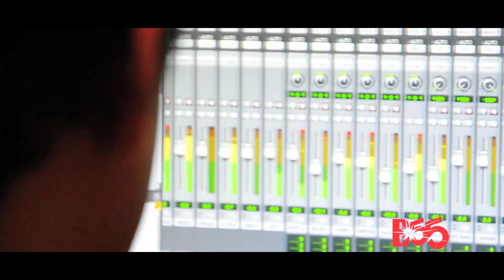Efectos del #1212 - BLAST55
Los invitamos a ser parte del #1212... No te quedes con las ganas!

Realización: Color Frame.